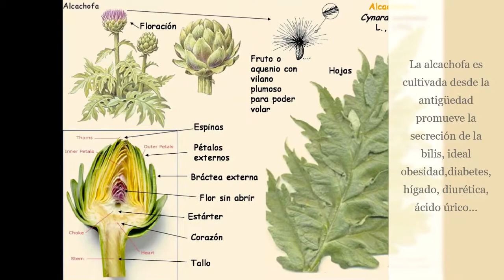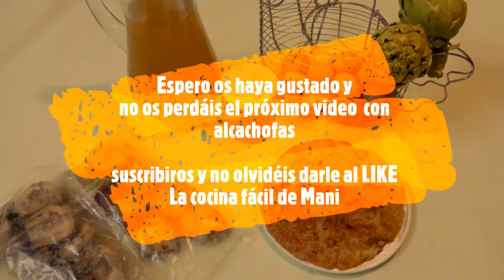ALCACHOFAS Y COMO APROVECHARLAS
En este video os sugiero un par de trucos para aprovechar más las alcachofas, la verdad, es una verdura que se tira mucho, pero con un poco de idea creo podemos sacarles más provecho. aparte de que tiene muchas propiedades. El caldo no es nada amargo, y los tallos se pueden comer rebozados, en cremas...

No os perdáis la próxima receta